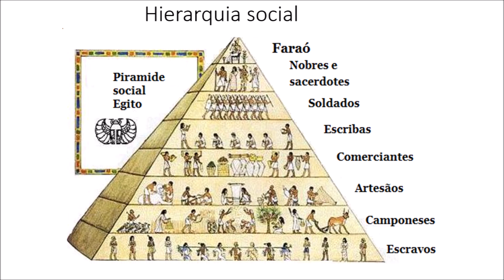6ano Egito Plano B